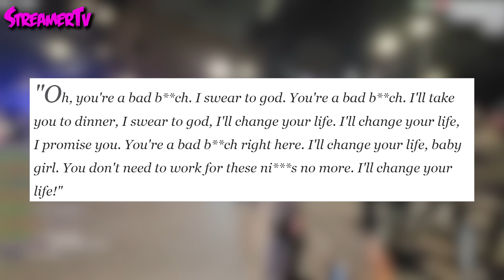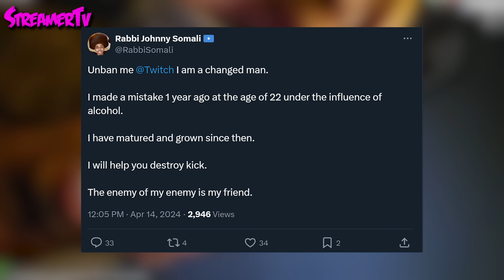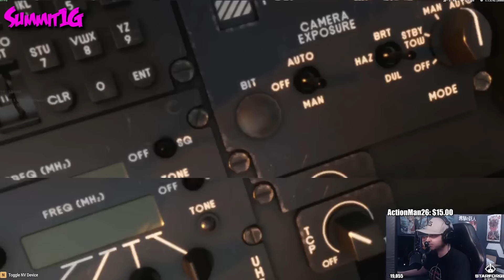Streamer ARRESTED & Finds Out, Begs Twitch | Mizkif Ignores Pokimane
Twitch Streamer News -  kick streamer faces arrest, sending shockwaves through the streaming community. As the news spreads, the streamer's desperate plea to Twitch for support meanwhile Mizkif sparks amusement and intrigue as he playfully ignores Pokimane's attempts to grab his attention.